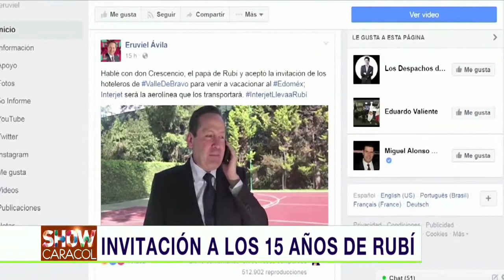LA HISTORIA DETRÁS DE Los XV de Rubí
Esta es la historia de cómo una simple video-invitación a los quince años de Rubí, en una pequeña población en San Luis de Potosí, se convirtió en el fenómeno viral más grande de 2016 en México, hasta transformarse en una gigantesca fiesta a la que decenas de miles de personas de diversas partes quieren ir, incluyendo celebridades, artistas, políticos, marcas y extranjeros.